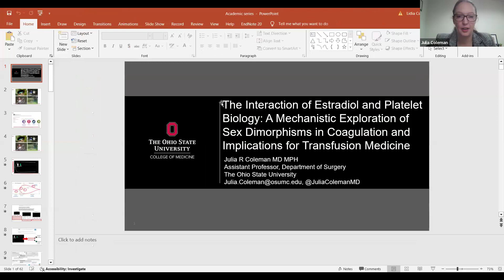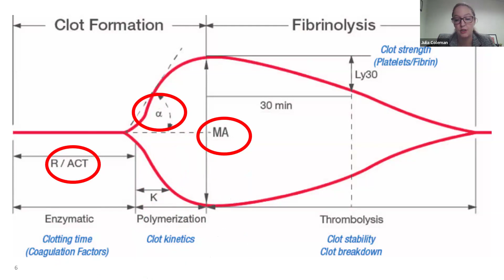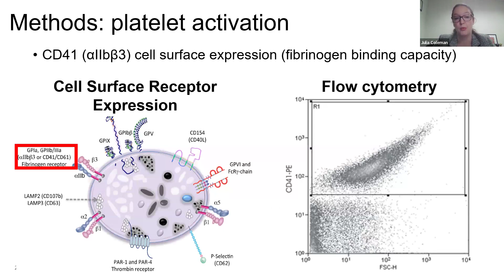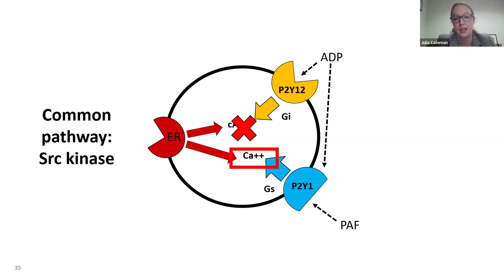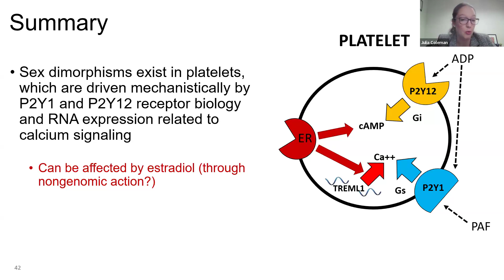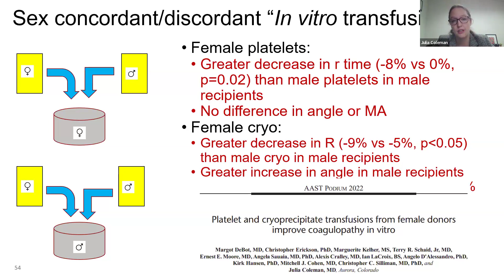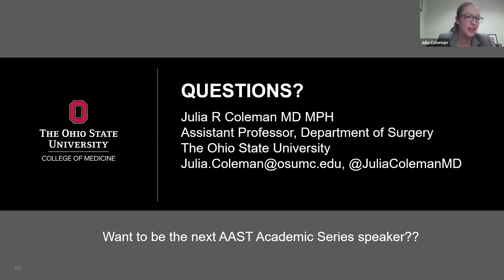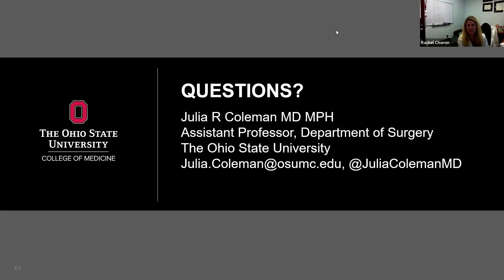AAST AM Academic Series: Julia Coleman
AAST AM Academic Series - The Interaction of Estradiol and Platelet Biology- A Mechanistic Exploration of Sex Dimorphisms in Coagulation and Implications for Transfusion Medicine